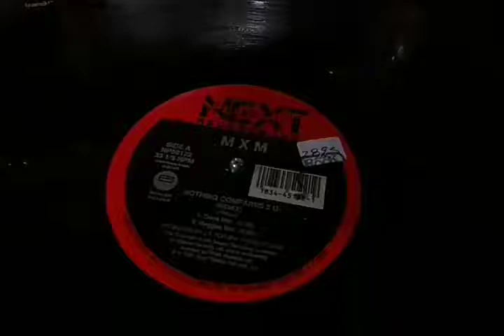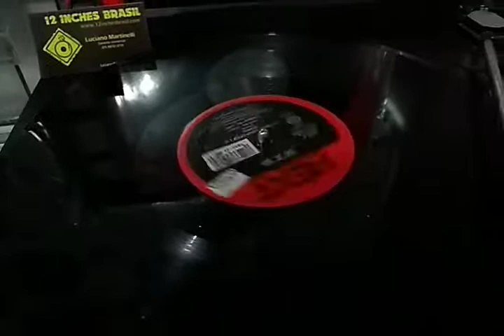MXM - Nothing Compares To You By 12 Inches Brasil